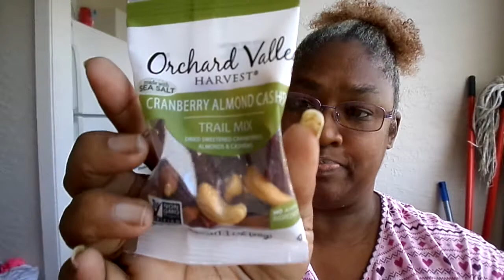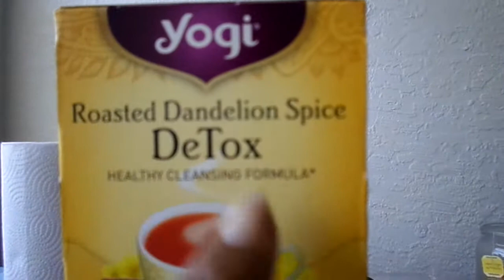HAVING A HEALTHY SNACK & DRINKING SOME TEA COME HAVE SOME HEALTHY SNACKS MY YT